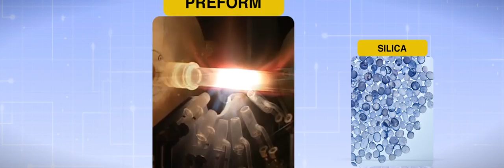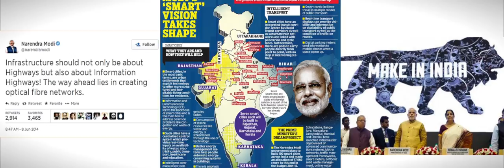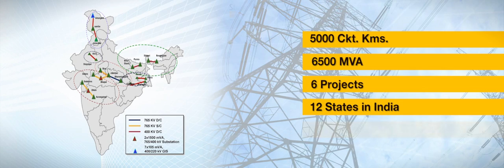The Official Guide To Sterlite Technologies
Sterlite Technologies Limited (STL) develops & delivers products, solutions and infrastructure for telecom & power transmission networks, globally. STL is among the global leaders in all its business areas of Optical Fiber, Fiber Optic Cables, Power Conductors and HV / EHV Power Cables through its operations in India, China & Brazil.
0:00 Sterlite Technologies
0:55 From Silica To Fibre
2:38 Centre Of Ecellence At Aurangabad
3:23 Broad Portfolio
5:19 Operational Excellence